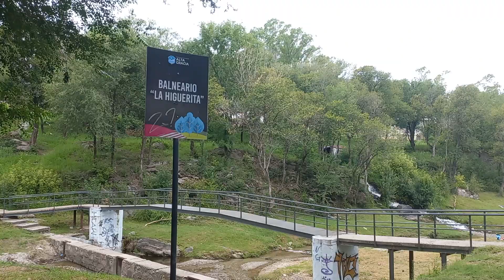Borrador ok. Alta Gracia. Costanera Municipal.